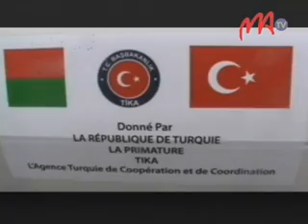09 PM HJRA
N a n o l o t r a   f i a r a   a f a k a   m a n a o   v o n j y   a i n a   h o   a n ' n y   h ô p i t a l y   H J R A   A m p e f i l o h a   n y   p r a i m i n i s t r a   K o l o   R o g e r ,   a n d r o a n y .   F i a r a h a - m i a s a   a m i n ' n y   m a s o i v o h o n ' i   T u r q u i e   n o   n a h a f a h a n a   n a m a t s y   i t y   f i t a o v a n a   m a n a r a - p e n i t r a   i t y .